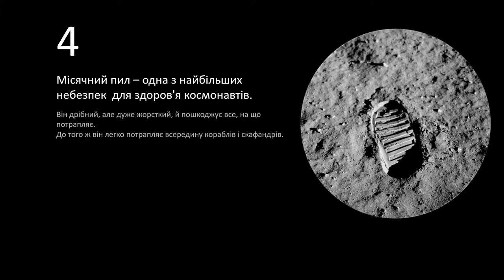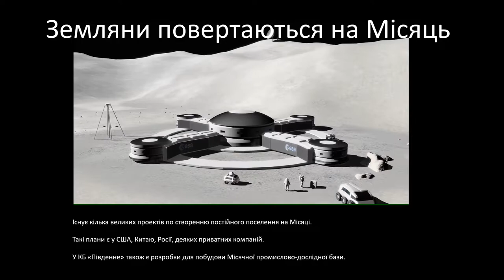5 фактів про польоти на Місяць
Цікаві факти про пілотовані й непілотовані польоти на Місяць.

Відеопрезентація підготована в рамках проєкт "LEO: великі перегони".

Відео можна використовувати в особистих та навчальних некомерційних цілях.

Слайди  форматі PDF та відеофайл у можна завантажити на сторінці проєкту.

Сферичний мультфільм "ЛЕО" створюється студіями Astross та Sky Elephant Animation Studio за підтримки Українського Культурного Фонду